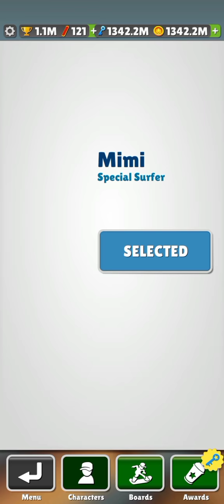Subway Surfers LOVE PACK | Tricky, Mimi, Cleo, and Coco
* Locations
- Subway Surfers Paris 2020
- Subway Surfers Moscow 2019
- Subway Surfers Las Vegas 2021
- Subway Surfers Paris 2018

Tricky: (Heart Outfit) and Sunset board
Mimi: (Default Outfit) and Birthday board
Cleo and Pixle Heart board
Coco: (Art Outfit) and Sweetheart board

TRICKY:
In her Heart outfit, she loses her glasses and wears turquoise ring earrings. She wears a cap and a white crop top with a Purple Heart on it. Her trousers also change to purple and she wears bracelets. Tricky also has purple brilliant lipstick.

MIMI:
Mimi is a Chinese girl with black hair and brown eyes. She has lots of pink in her clothes, both in her coat and hat and also in her tennis shoes, she wears a white shirt with a red heart on it and a pair of jeans. She also has a pet ferret.

CLEO:
In her default outfit, she has curled purple hair holding three spray cans. She is a white girl with black eyes. She wears a blue top which reads "Be Kind" and wears a black jacket on the top. She also wears a watch in her wrist. She wears black shorts with a pattern of black squares with white outline. In her foot she wears blue boots.

COCO:
In her Art outfit, her beret changes to black, her shirt changes to plain white and has its sleeves rolled up, she has a paintbrush on her left ear, and she wears a gray-blue apron stained with green, pink, and yellow paint. She still wears black tights and black shoes. When she runs in the Subway, the apron effect is gone. She seems to be a painter.

📩 Leave a comment after the video
🔁 Share this channel to anyone

Hope you Watch and Enjoy my new video about Subway Surfers Love Pack.

Let's also hit my channel to 430 subs I know you can do it we are almost there.